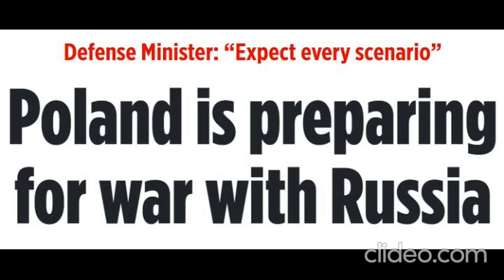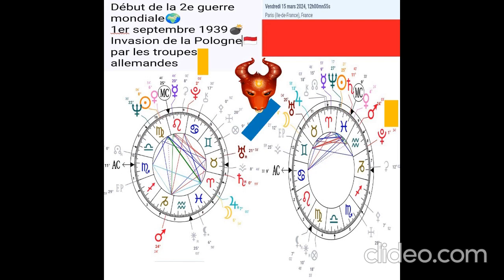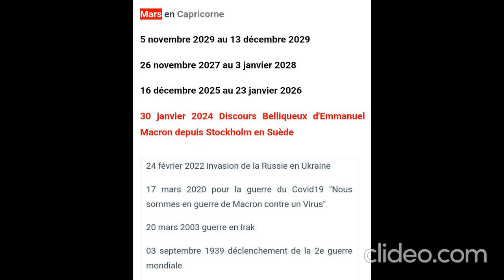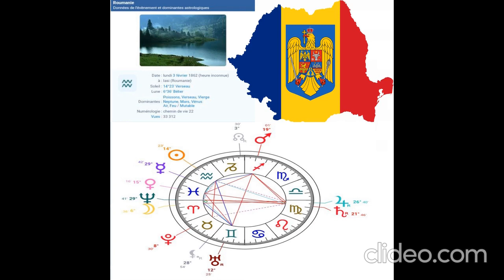Kosovo Serbie Roumanie-Discours de Macron en République Tchèque correspondances astro-numérologiques